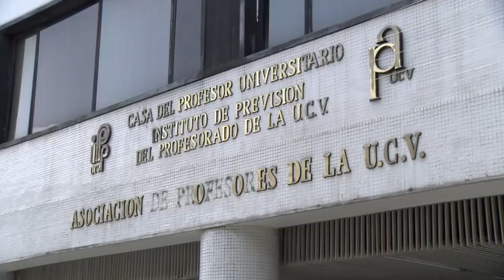Frente Amplio rechaza nuevas medidas económicas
Representantes coincidieron en que empeorarán las condiciones de vida de los venezolanos.